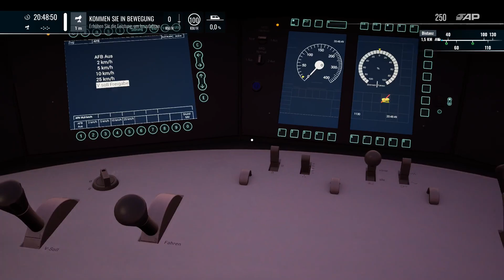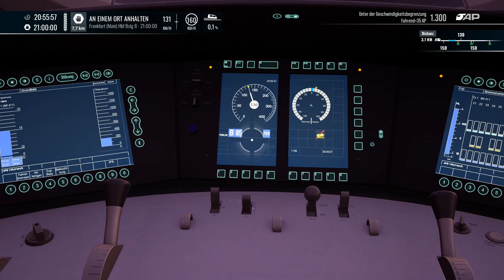Train Sim World 5 - Nachts im ICE | Kinzigtalbahn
🎮Ein Let´s Play mit Taunus_LP | Train Sim World 5🚂
»Train Sim World 5«
Eisenbahnsimulation von Dovetail Games [2024]